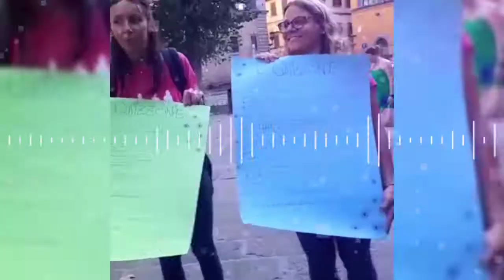Addio al nubilato a Firenze